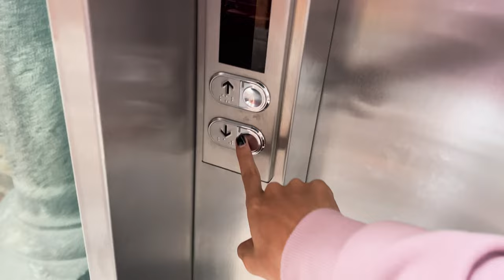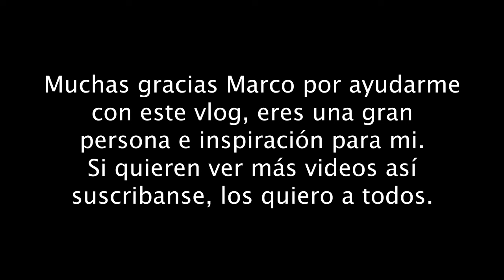Un día con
Muchas gracias @Zima.MarcoGomez por este día, de verdad te aprecio mucho.
Fue la primera vez que visité Puebla, los viajes pueden ser buenos o malos dependiendo de con quién los pases, no pude haber tenido mejor experiencia.

Tags (ignorar)
Marco
Vlog Puebla
Zima Marco